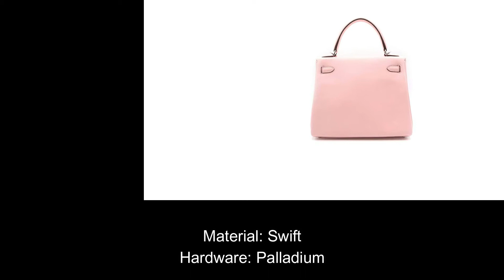Hermes Rose sakura Kelly 25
Size: 25cm
Colour: Rose Sakura
Material: Swift
Hardware: Palladium
Year: 2020
Stamp: D

Luxi Palace does not own the rights to these video clips.